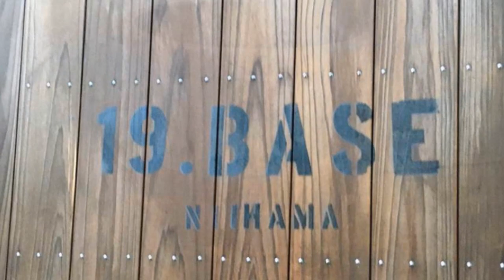🚗🏁 360cc 春うらら U-550 旧軽協同組合